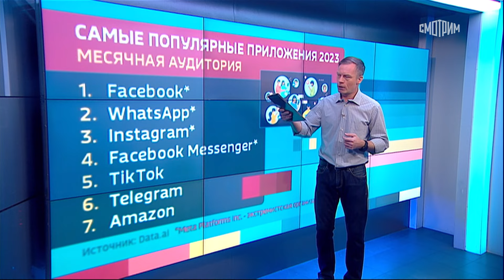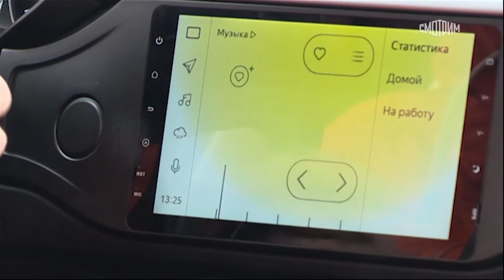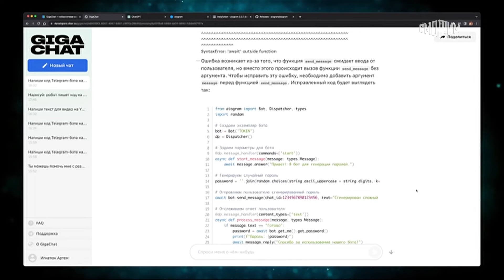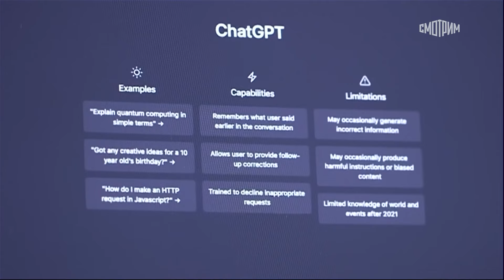Вести.net: Telegram вышел на шестое место в глобальном рейтинге приложений (01.02.2024)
Глобальный рейтинг приложений по итогам 2023 года претерпел значительные изменения. Например, в первой десятке не осталось игр, а мессенджер Telegram вышел по популярности на шестое место. Впереди него только приложения Meta (запрещена в РФ) и китайской Bytedance.